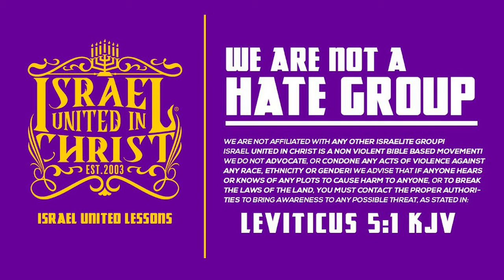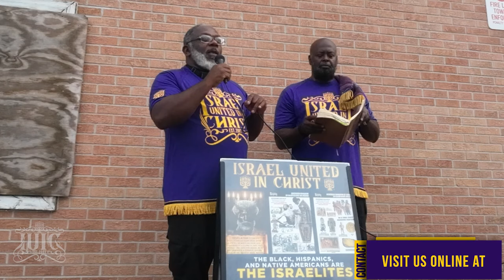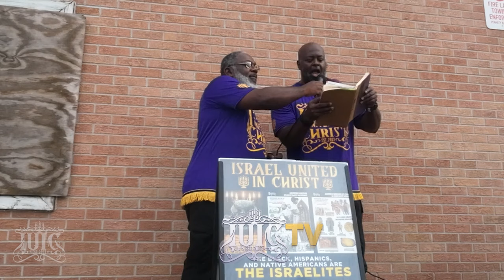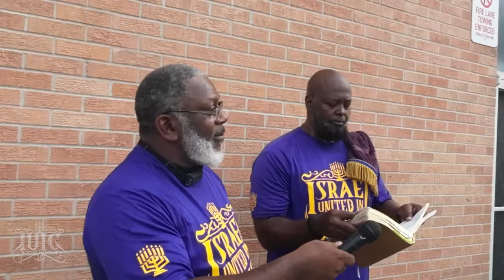Your Identity Is Key 🗝️ To Your Success!